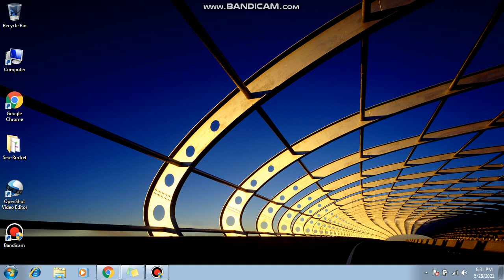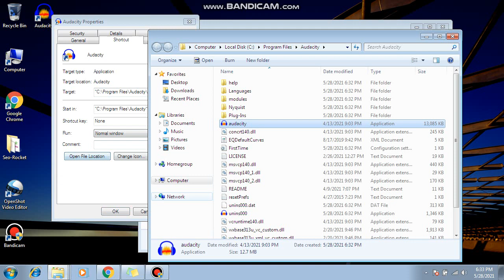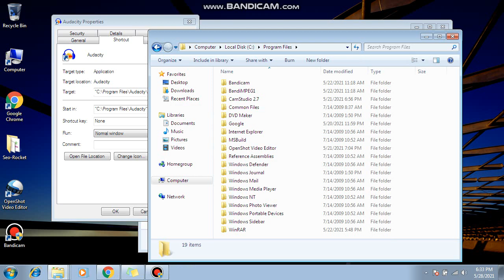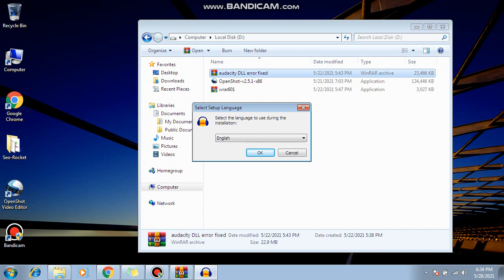api_ms_win_crt_runtime_l1_1_0 Genuine Solution | audacity DLL error fixed 2021 | Pro Lens Tutorials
in this video you will find the actual solution of api_ms_win_crt_runtime_l1_1_0 Genuine Solution | audacity DLL error fixed 2021 |  Pro Lens Tutorials

Plhut Website